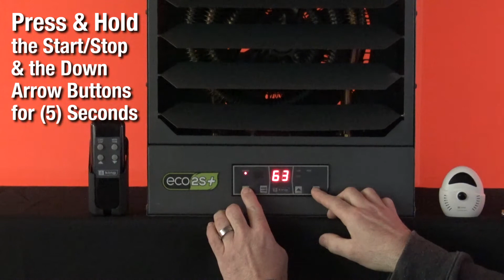Pairing Temperature Sensor to KB ECO2S+ Heater - King Electric